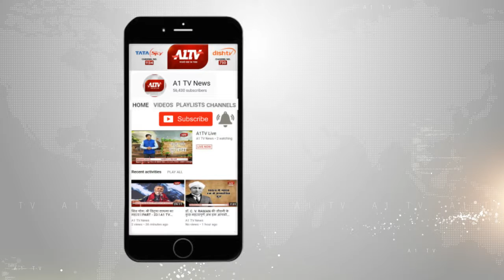अजमेर : राजस्थान बॉडीबिल्डिंग चैम्पियनशिप में महिलाओं के दिखाया दमखम